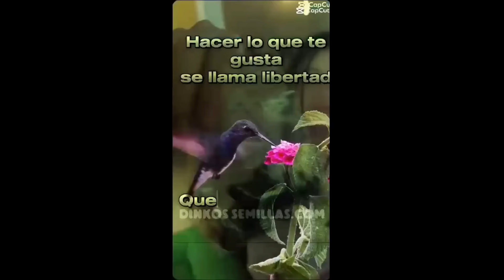Los 3 ciclos en la Huerta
La Huerta nos enseña tantas cosas aplicables a la Vida misma... escucha la Tierra, ensuciate las manos, aprecia lo que te da la Huerta, y la Vida tambien.
donde podes comprar todas las semillas de los frutos y plantas que ves en este video.